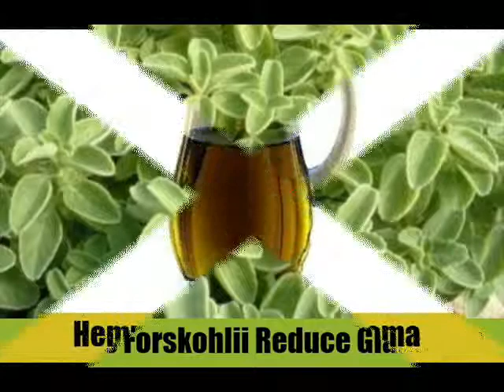8 Effective Herbal Remedies For Glaucoma